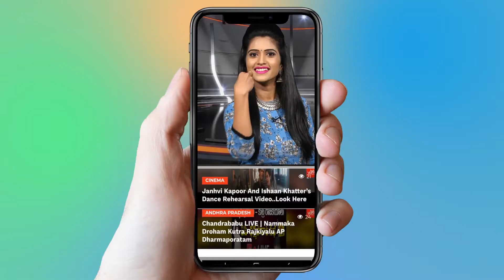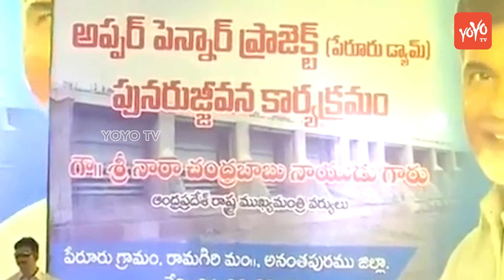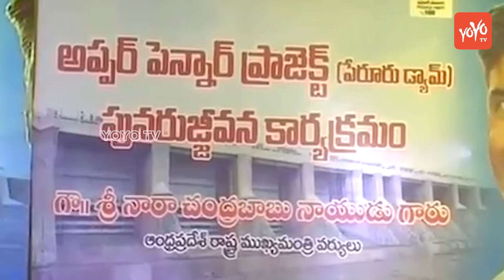Paritala Sriram Excellent Speech at Grama Dharshini Sabha in Anantapur | Chandrababu | YOYO TV NEWS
Paritala Sriram Excellent Speech at Grama Dharshini Sabha in Anantapur